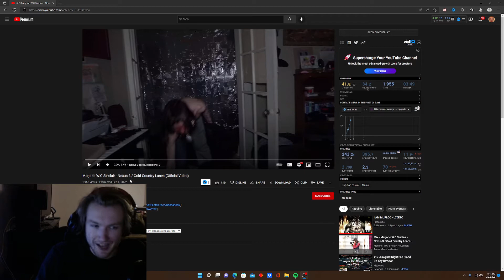MARJORIE W.C SINCLAIR - NEXUS 3 / GOLD COUNTRY LANES REACTION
MARJORIE GOING CRAZYY THIS IS INSANE

SO HYPED TO CHECK OUT THE FULL ALBUM!!